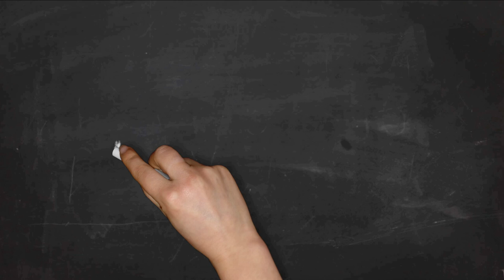Cycling over the Sydney Harbour Bridge